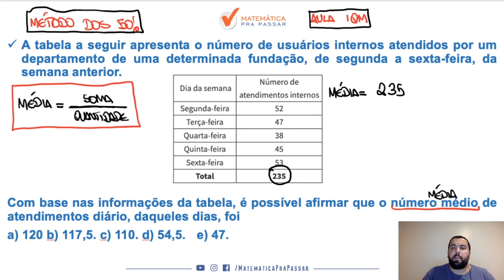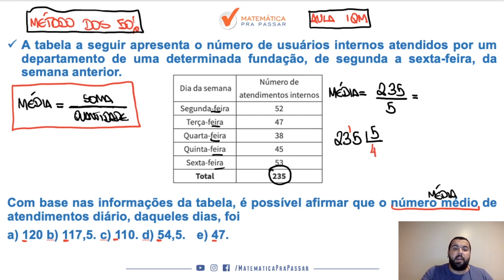Matemática para PM SP |Dica 56| Média se faz assim